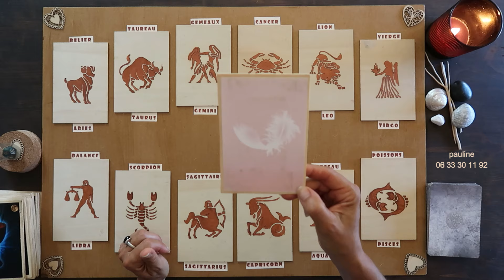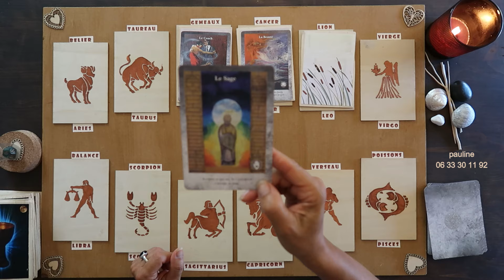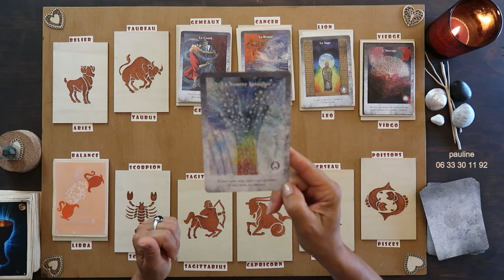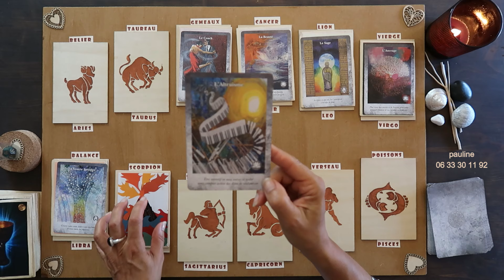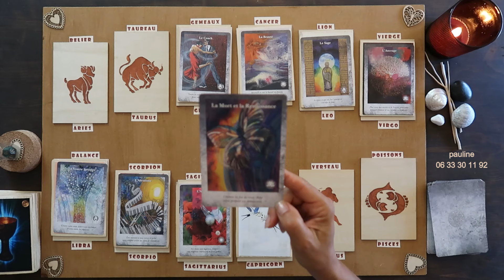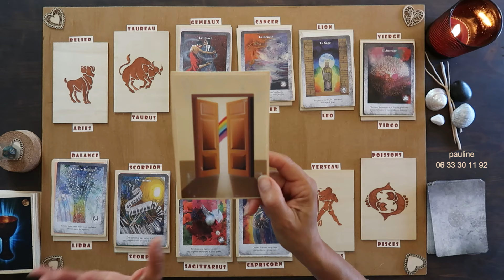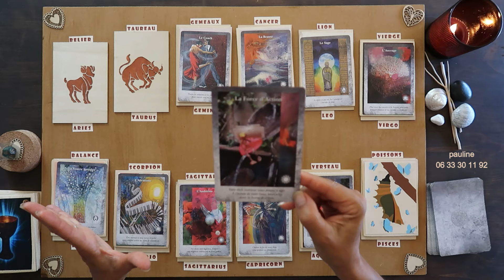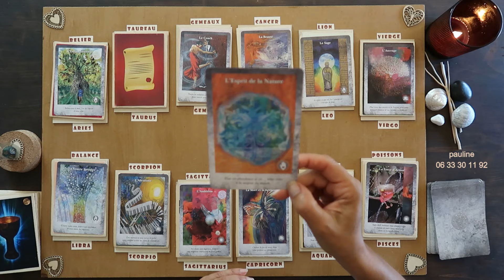WEEK-END du 12/07 〰️ GUIDANCE du WE / TOUS LES SIGNES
Avec l'ORACLE DE PAULINE et l'Oracle "LES PORTES DE L'AME" / Vanessa Mielczareck et Brigitte Barberane / Editions Le Courrier du Livre